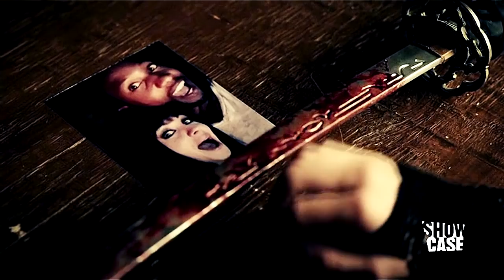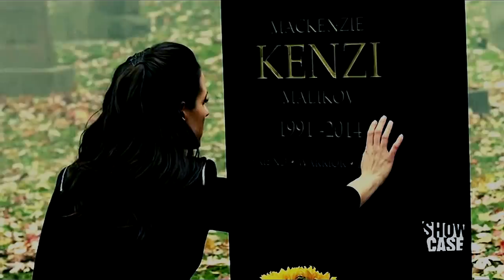Kenzi // "...your life was my life's best part"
***MAJOR Spoilers for 4x13

Dedicated to Ksenia Solo aka Kenzi Malikov Thank you so much for playing such a wonderful character! Hope to see you in season
5!

"If you must die sweetheart, die knowing your life was my life's best part."

Song: You
Artist: Keaton Henson

Ok wow how crazy was that finale? I cried my eyes out! Poor Kenzi and Poor Bo! Gosh poor everyone! I really have faith that BO is going to fix this. She has to it's KENZI! So yeah I really focused on this last moment but there are moments from all seasons in here. I hope to do a fully proper Kenzi tribute soon. Most people probably don't so thanks!